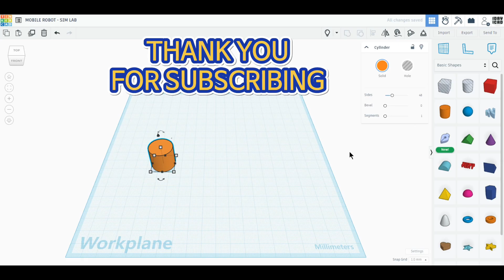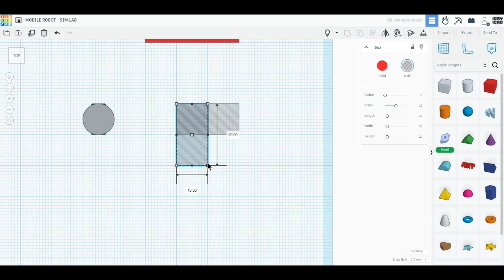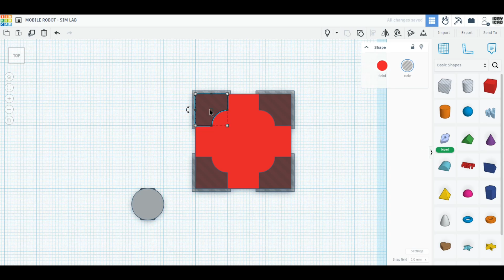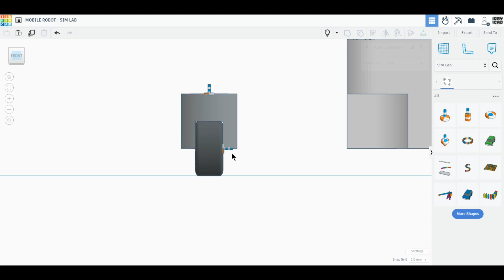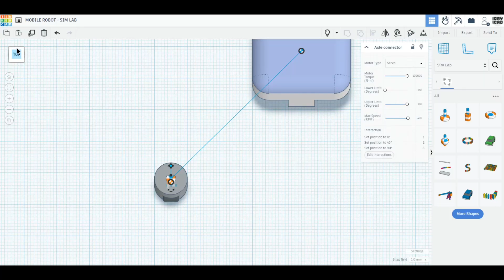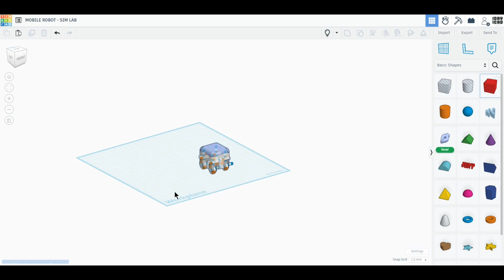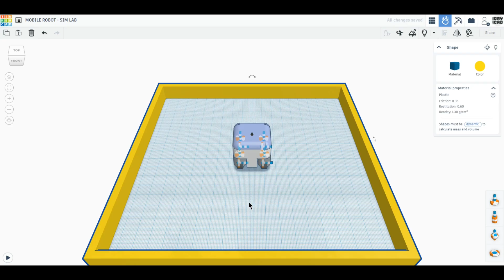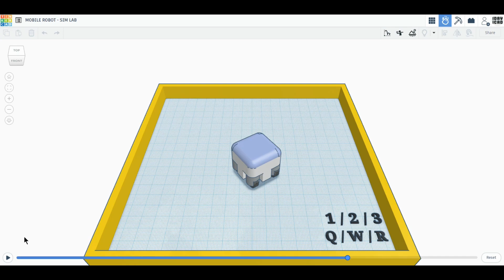[1DAY_1CAD] MOBILE ROBOT - SIM LAB (Tinkercad : Design / Project / Education)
[1DAY_1CAD] MOBILE ROBOT - SIM LAB
Tinkercad modeling

ㅡㅡㅡㅡㅡㅡㅡㅡㅡㅡㅡㅡㅡㅡㅡㅡㅡㅡㅡ
[원데이원캐드] 모바일 로봇 심랩 모델링입니다.